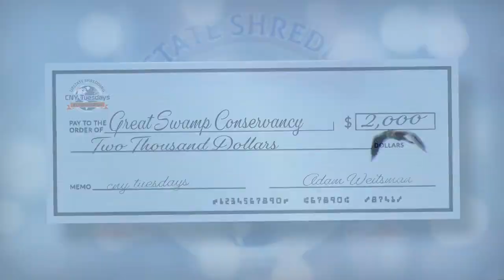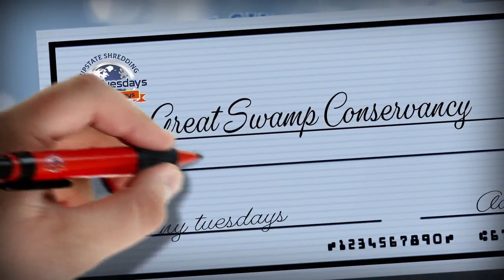CNY Tuesdays- Great Swamp Conservancy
Today's recipient is Great Swamp Conservancy!
They have received a grant in the past and have kept up the good work! They are a nature conservation area that is currently celebrating its 26th anniversary, dubbing 2023 as the "Year of the Coyote".